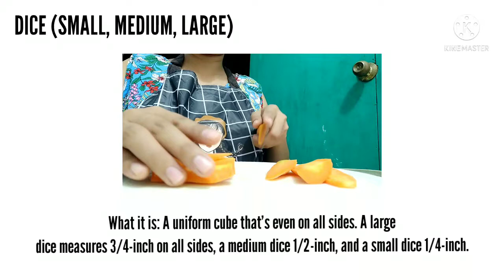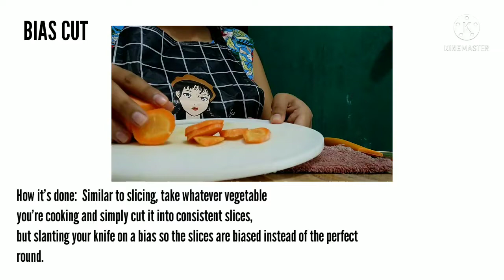BASIC CUTS OF VEGETABLES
12- PERSISTENCE